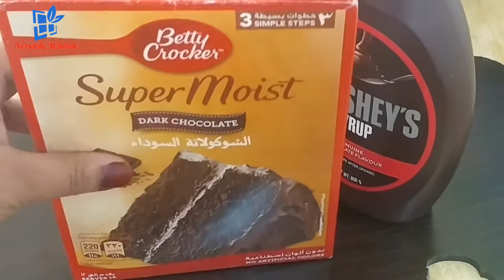സ്വിസ് റോൾ | SWISS ROLL | VW VLOG#028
Chocolate Swiss roll  made up of biscuit,chocolate powder,Butter,vanilla essence and coconut .

Follow my Versatile Window FB page Plz like